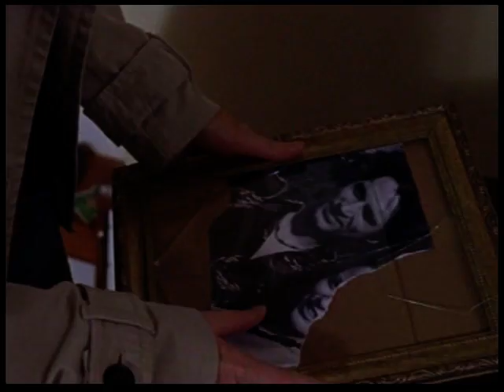"The Last Trimester" trailer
A 2006 Lifetime movie starring Chandra West, Lara Gilchrist, Jim Thorburn,  and Matthew Harrision.